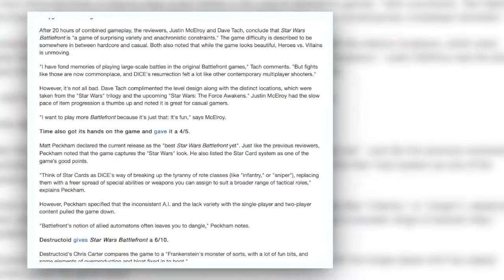STAR WARS BATTLEFRONT: FINAL IMPRESSIONS AND DISCUSSION - The Boss Battle Show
Star Wars Battlefront has come and we have our impressions! They might not be what you think though.

Intro/Outro theme - Flawless Victory by Adam Ronin